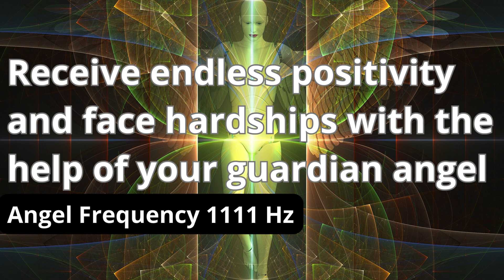Miracles Will Start Happening for You - Just Try to Listen for 3 Minutes! 🍀🌹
Unlock the secrets to infinite positivity with a guardian angel at 1111 Hz frequency. Discover the power of this healing frequency in this video.
Unlock the secrets to infinite positivity with this Guardian Angel meditation at 1111 Hz frequency. Let the healing vibrations guide you to a place of peace and harmony.Unlock the secrets to infinite positivity with this Guardian Angel meditation at 1111 Hz frequency. Discover the power of sound therapy and angelic frequencies in this transformative video.Experience the power of 1111 Hz frequency with this meditation music to connect with your guardian angel. Unlock infinite positivity and manifest your dreams with the law of attraction. Relax and rejuvenate with this soothing sleep music. Connect with your guardian angel and raise your vibration to attract abundance and positivity into your life.Experience the power of infinite positivity with this 1111 Hz frequency meditation music to connect with your guardian angel. Relax, manifest, and attract positivity with this law of attraction sleep music. Perfect for those who believe in the power of angel numbers and want to raise their vibrations to 1111 Hz. Tune in and unlock the gateway to divine guidance and abundance! 🌟👼🎶 エンジェルナンバー1111 meditationmusic lawofattraction sleepmusic 1111hzfrequency"Miraculous Healing: Embrace Angelic Frequencies at 1111 Hz"Explanation of Angel Frequency 1111 Hz:Angel Frequency 1111 Hz is a specific frequency believed to resonate with angelic realms and spiritual dimensions. It is thought to be a harmonic frequency that opens channels to higher consciousness, facilitating spiritual awakening, inner peace, and connection with divine energies.Listening Frequency and Duration:One can listen to Angel Frequency 1111 Hz as often as desired, but it's recommended to incorporate it into a daily meditation or relaxation routine. Listening for 15-30 minutes at a time can be beneficial, allowing enough time for the frequency to induce a meditative state and align one's energy with higher vibrations.Benefits and Areas of Life:Angel Frequency 1111 Hz is believed to assist in various aspects of life, including spiritual growth, manifestation, healing, and inner peace. It may help alleviate stress and anxiety, promote clarity of mind, enhance intuition, and foster a sense of connection with the universe.Mechanism of Help:The frequency of 1111 Hz is thought to resonate with the energy of angelic beings, serving as a bridge between the earthly realm and the spiritual realm. By listening to this frequency, individuals may experience a heightened sense of awareness, increased spiritual insights, and a deeper connection with their higher selves and divine guidance.History:The history of Angel Frequency 1111 Hz is rooted in ancient wisdom and metaphysical beliefs about the power of sound and vibration. It draws upon concepts from various spiritual traditions, including numerology, where the number 1111 is often associated with angelic presence and divine alignment.Angel Frequency, 1111 Hz, Spiritual Awakening, Healing, Meditation, Divine Guidance, Higher Consciousness, Inner Peace, Manifestation, Vibrational Healing, Energy Alignment, Angelic Realm, Mindfulness, Numerology, Sound Therapy